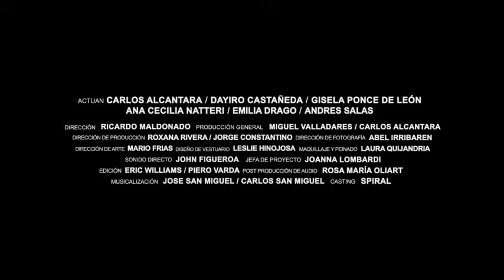Asu Mare Trailer Oficial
es un trailer de la pelicula asu mare